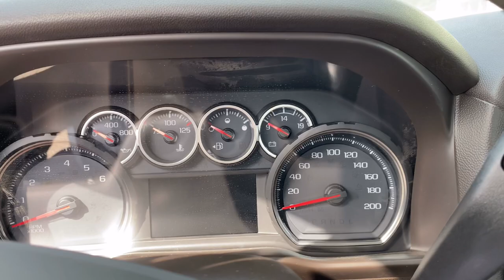سلفرادو HD 2500 كابينه واحده ماكينه 6.6 جباره 2020